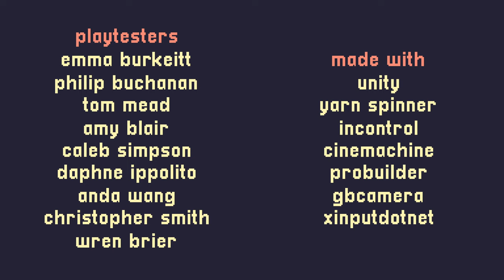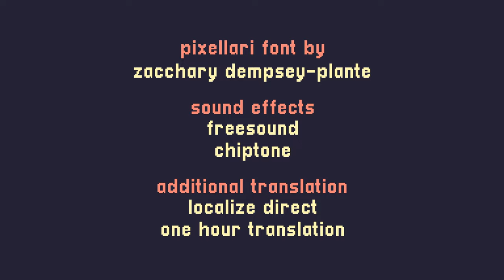A Short Hike (PC) - Blind Playthrough [4K60]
Player's note: Hello, and welcome to the first ever gameplay recorded here for Gameplay Archive. I've decided to go with "A Short Hike" because well... it's short.
 Since my blind playthrough took about an hour it helped to measure the average file length for recordings and to get the right settings to record and edit gameplay. Overall I liked the game, it's very wholesome with colorful characters and a simple story.

The following footage was recorded using Open Broadcast Software (OBS) on a PC with the following specs:

CPU: AMD Ryzen 9 3900X
GPU: NVidia RTX 3060
RAM: 32GB
OS: Windows 10-64bit